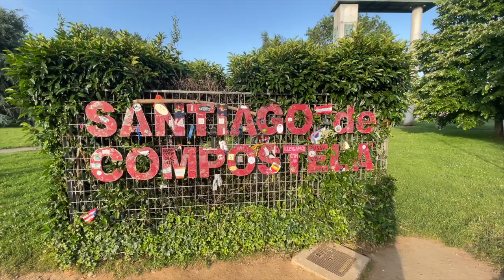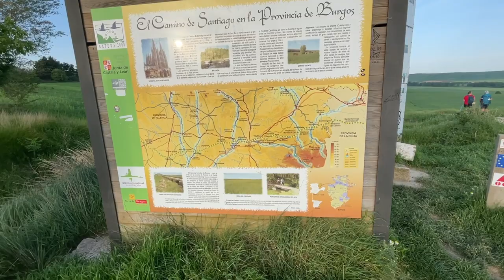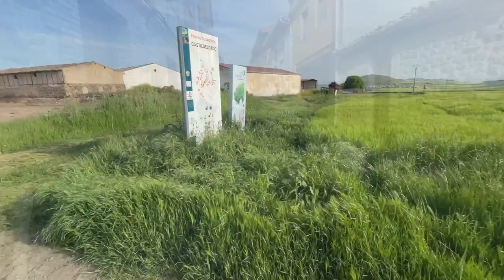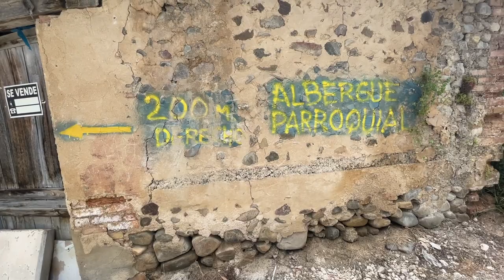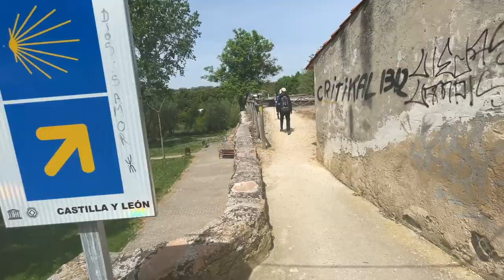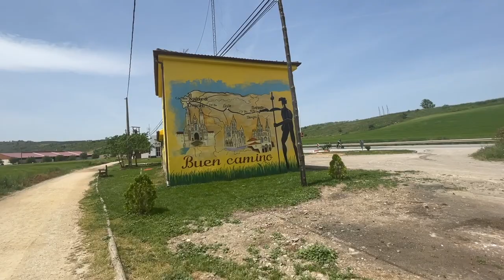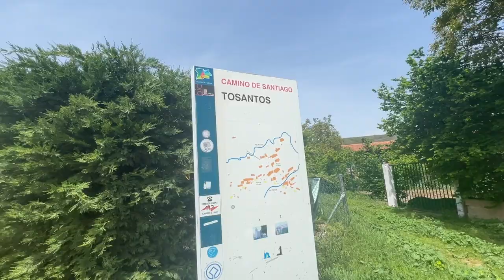Camino de Santiago Day10 Santo Domingo de la Calzada to Tosantos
・Booking Train/Bus/Flight in Europe → OMIO Friends Refferal Campaign
Invitation Benefit：10€ off

・Kindle Photo Book Camino Frances Beautiful Moments

・Blog articles about essential apps in camino frances.
(can be translated into English.)